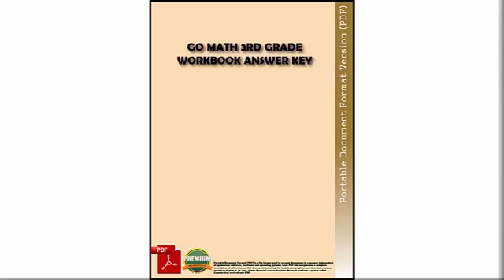grade 10 june exempler physical science 2013